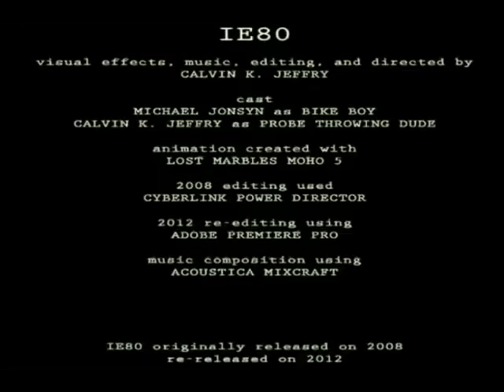IE80 (2008) Official Short Film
The very first video we did way back in 2008. As a prelude to the upcoming IE80: Aquila (2017), we decided to show this here, in order for a better understanding of our purpose of making the sequel.

Starring: Michael Jonsyn
Directed by: Calvin K. Jeffry